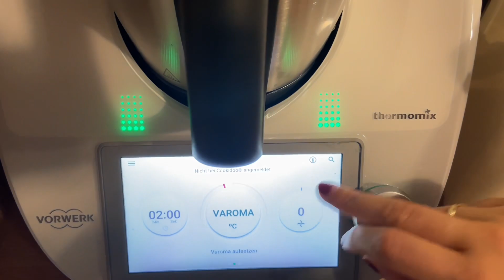3 Herbstgerichte zum nachkochen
Ich zeige euch drei herbstliche Gerichte zum nachkochen